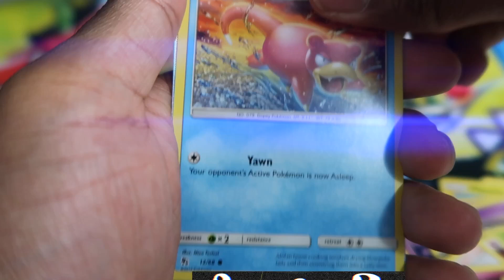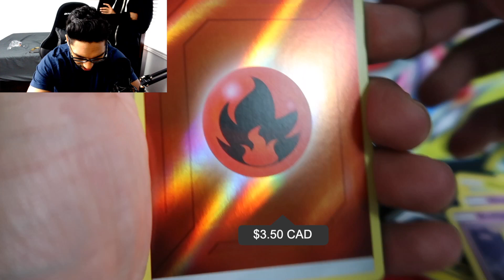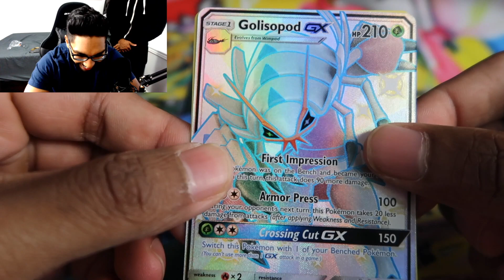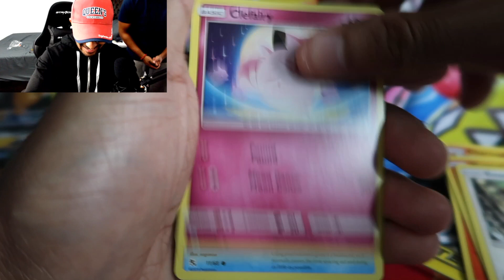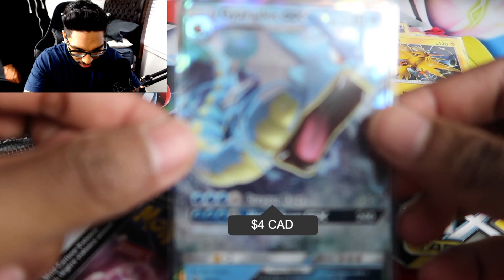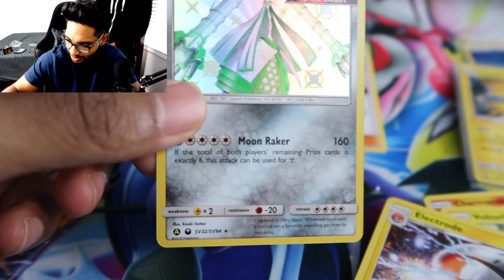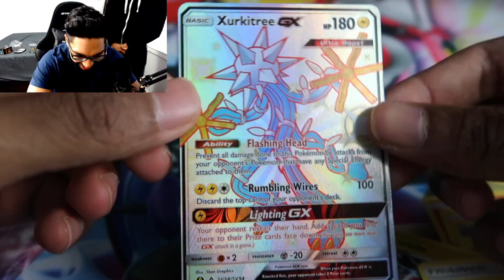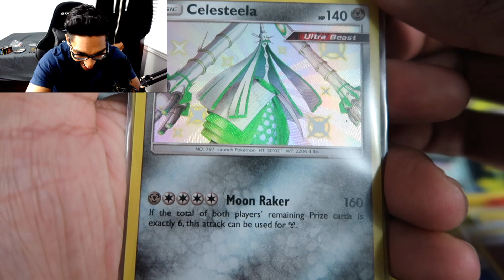Which Hidden Fates Tin has the best pulls?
Welcome to the channel! Today we're opening up three hidden fates tins! Get ready for some more epic pulls

If you want to play fortnite together follow our stream

Pokemon & Fortnite openings to come in the future!

Additional tags: pokemon, pokemon cards, unbroken bonds booster box, new pokemon, pokemon rare card, hiddenfates, how to, rare pokemon booster, pokemon booster box, rare unbroken bonds pull, pokemon gx card, pokemon ex card garenteed, how to get a ex card, pokemon ex cards, shiny pokemon, rigged pokemon, charizard unbroken bonds, 1st place, regionals, winning deck, 2019, banned pokemon cards, live stream, finals, deck analysis, berlin internationals, pikachu zekrom, zapdos jolteon, zapdos ultra beasts, honchkrow gx, buzzwole pheromosa derium's pokemon, pokemon cards opening, rare pokemon cards, opening unbroken bonds, target pokemon cards, pokemon art, unbroken bonds unbroken bonds pokemon box, unbroken bonds pack opening, toys r us, mystery box, dollar general pokemon cards pokemon cards, tcg, weighing, scaling, new pokemon, moon, sun, collectorcousin, sunandmoon, pokemon game, pokemon weighing, ex pokemon cards, how to weigh pokemon cards, weighing pokemon, cards, ex, weighing pokemon cards in store, code, packs, scale, weigh, weight, dollartree, tree, dollar, xy, weighing pokemon booster boxes, pokemon team up opening, pokemon team up booster box, pokemon team up prerelease, weighing pokemon team up, team up weighing, pack weighing pokemon cards, weighing pokemon cards at walmart, boosterkings openings, boosterkings pokemon, boosterkings, pkmn unbroken bonds,pokemon unbroken bonds,unbroken bonds elite trainer box,unbroken bonds booster box,unbroken bonds opening,unbroken bonds box,unbroken bonds pokemon,unbroken bonds blister,unbroken,opening unbroken bonds,unbroken bonds pack opening,pokemon pack opening,pokemon,weighing pokemon packs,unbroken bonds blister pack,unbroken bonds ptcgo packs,pokemon unbroken bonds packs,opening unbroken bonds packs pokemon, pokemon cards, mtg arena, gaming, unbroken bonds, rare, sun and moon, eeveelutions, eevee, notice me, realbreakingnate, real breaking nate, pokemon community, davivoxyxivs pokemon, davivoxyxiv, davivoxy, unbrokenbonds pokemon cards pokemoncards opening cheap pokemon cards target series, day 21, box opening, pack opening, booster pack, common, uncommon, holographic, holo, ultra rare, dollar store, packs, poke, daily, daily poke packs, dailypokepacks, gx, mewtwo gx, movie, detective pikachu, jedikylomjd47, the playroom, sony interactive entertainment, playstation 4,